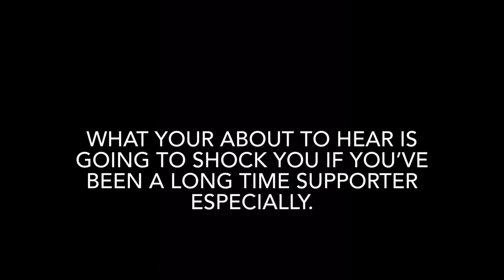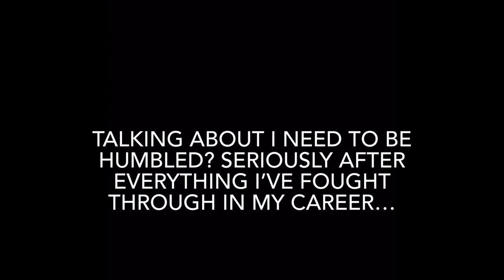You won’t catch me wearing a Redneck Nation shirt ever again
Upchurch Helped Them Grow And they Stabbed Him In The Back. They Crushed his Music to Hurt His Pocket$.